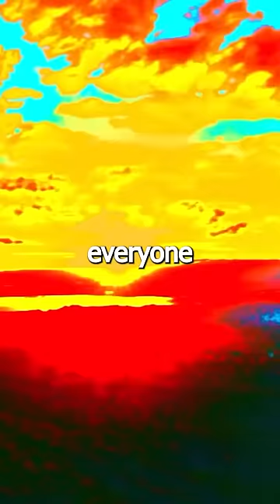I Failed The Colorblind Test...